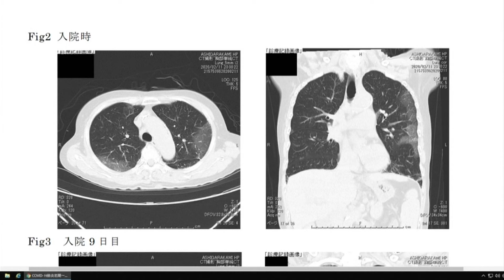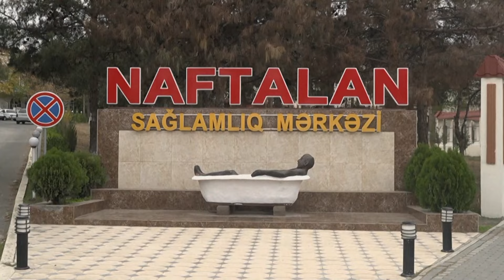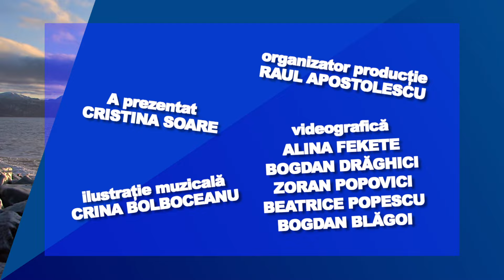E VREMEA TA! 28.11.2024